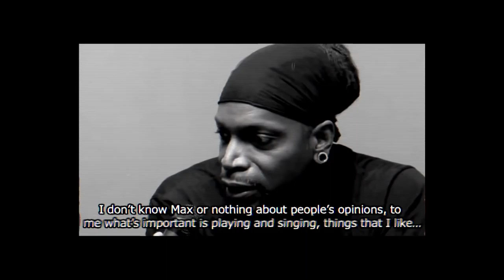SEPULTURA - Sepultura Under My Skin - The Mediator UK Tour 2015 - Part #2 (OFFICIAL)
Sepultura released a special EP titled, Sepultura Under My Skin, last year. Its cover was created from images of tattoos fans sent in. In PART 2 of 'Sepultura Under My Skin - The Mediator UK Tour 2015,' the band discuss growing with the Sepultura family.

Edited & Directed by D.O Blackley for Her Name Is Murder Productions

Fourteenth studio album, MACHINE MESSIAH, out worldwide via Nuclear Blast Records.